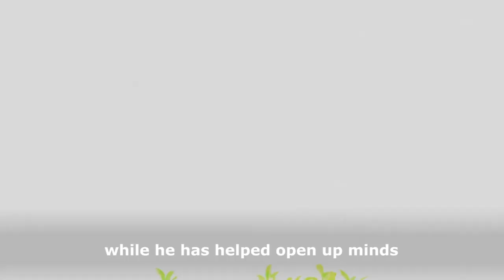Upclose Ep.3: Saif-ur-Rahman (Multi-Subs Available)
Upclose Ep.3: Saif-ur-Rahman

Get to know the panelists of Shaherald Night Live! In this episode, we ask Saif-ur-Rahman about his hobbies and interests and what inspired him to join Ferdaus in making videos on YouTube.